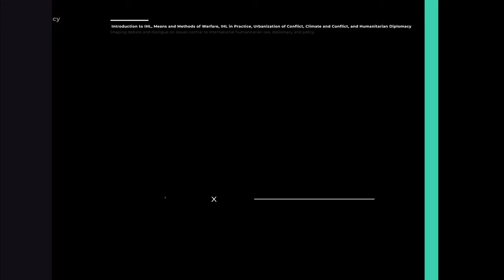Autonomous Weapons under IHL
In this episode Mubashar Rizvi and Ayesha Malik discuss the evolution of autonomous weapons, the threats they pose to humans, and how their use might violate the cardinal principles of IHL

The DLP Forum hereby disclaims any and all liability to any party for any direct, indirect, implied, punitive, special, incidental or other consequential damages arising directly or indirectly from any use of its content, which is provided as is, and without warranties.